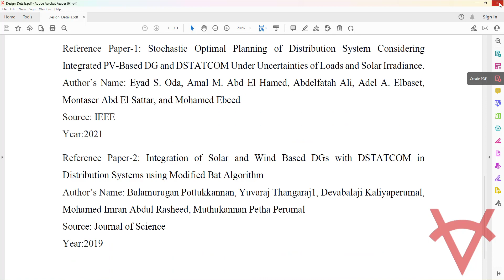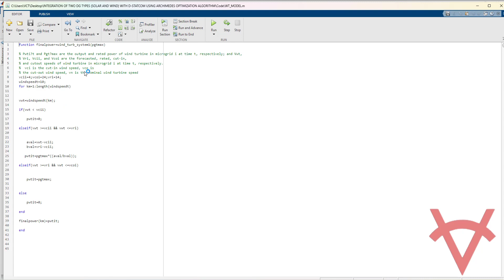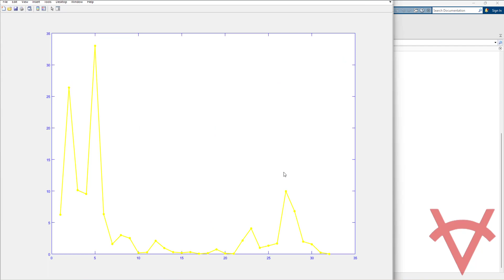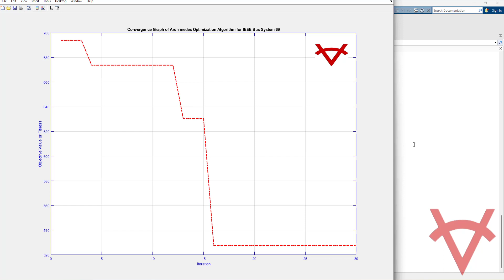INTEGRATION OF TWO DG TYPES (SOLAR AND WIND) WITH D-STATCOM USING ARCHIMEDES OPTIMIZATION ALGORITHM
DESIGN DETAILS
Nowadays, renewable energy sources based distributed generations (REDGs) interconnection with distribution system is gaining more attention by the power system engineers since it meets increasing load demand and cancel out environmental threats. Suitable incorporation of REDGs in radial distribution system (RDS) is vital in ensuring qualitative network operational profits. This design is based on optimal planning of integration the PV, Wind Distributed Generation along with D-STATCOM using AOA. The design tested on IEEE 33 and 69 bus systems using Matlab software.

OBJECTIVE FUNCTION
The objective function(based on reference paper-1) to be minimized is a multi-objective function including the cost reduction, the voltage profile, and stability index improvement, which can be formulated as, min⁡〖F=min⁡(ω_1×〖Obj〗_1+ω_2×〖Obj〗_2+〗 ω_3×〖Obj〗_3), where 〖Obj〗_1, 〖Obj〗_2, and 〖Obj〗_(3 )denote cost reduction, voltage deviations minimization, and voltage stability index (VSI) enhancement, respectively. ω_1,ω_2  and ω_3 represent the weighting factors.

REFERENCES
Reference Paper-1: Stochastic Optimal Planning of Distribution System Considering Integrated PV-Based DG and DSTATCOM Under Uncertainties of Loads and Solar Irradiance.
Author’s Name: Eyad S. Oda, Amal M. Abd El Hamed, Abdelfatah Ali, Adel A. Elbaset, Montaser Abd El Sattar, and Mohamed Ebeed
Source: IEEE
Year:2021

Reference Paper-2: Integration of Solar and Wind Based DGs with DSTATCOM in Distribution Systems using Modified Bat Algorithm
Author’s Name: Balamurugan Pottukkannan, Yuvaraj Thangaraj1, Devabalaji Kaliyaperumal, Mohamed Imran Abdul Rasheed, Muthukannan Petha Perumal
Source: Journal of Science
Year:2019